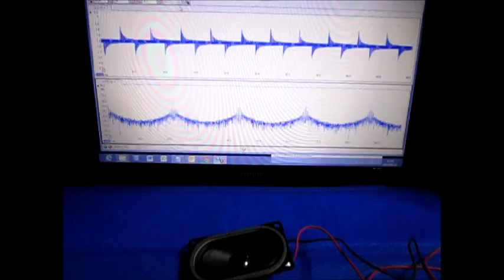音の発振制御技術 ultrasonic-labo